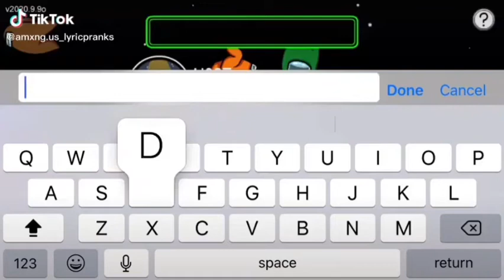"among us" when dora plays among us